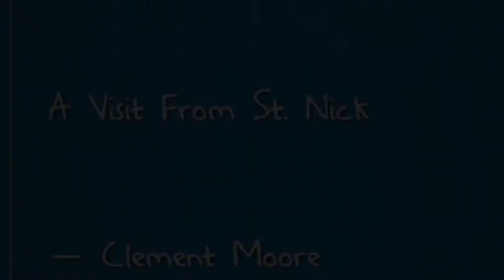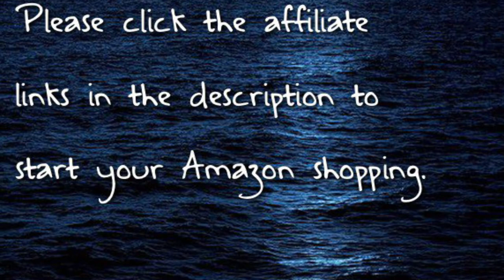The night before Christmas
A basic yarn swift and ball winder
Lion Band Pound of Love
Lion Brand Mandala
My favorite crochet hooks
A recent crochet book purchase
A book by the amazing Bonnie Bay Crochets

My address but don't send me gifts--unless they're winning Lotto tickets!:
3600 S. College Rd., Suite E, PMB 392